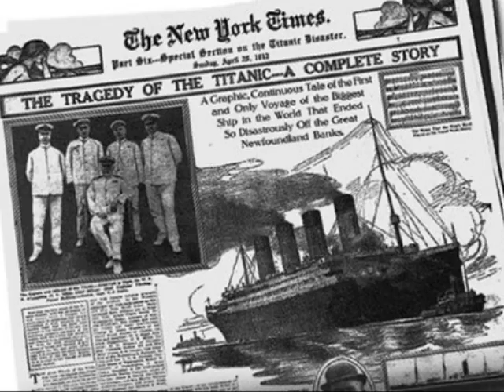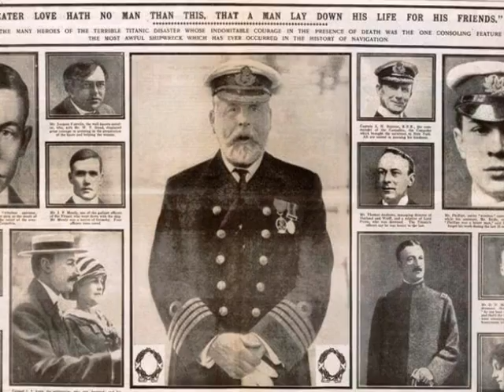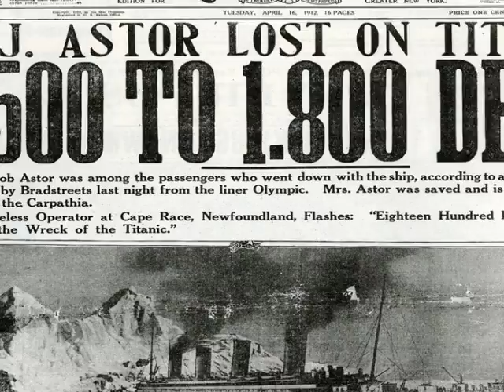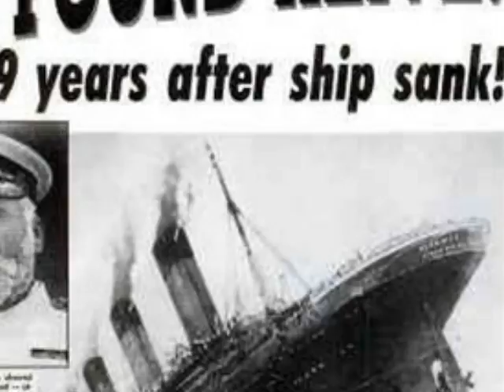T I T A N I C - CANTA ANTÓN GALVES